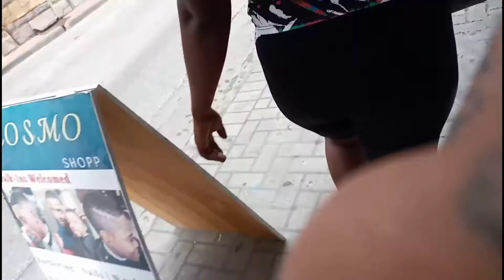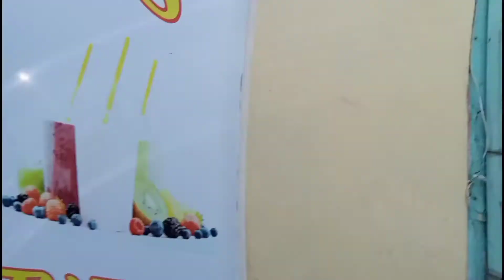SHOPPING IN BRIDGETOWN WITH MY COUSIN | KING Z 2TIMES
NEW INTRO"🔥
A DAY IN THE GHETTO SHOPPING WITH MY COUSIN.